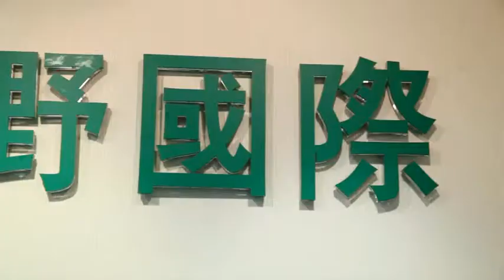YP Award 2014-2015 - San Yie International Holdings Ltd (20s)